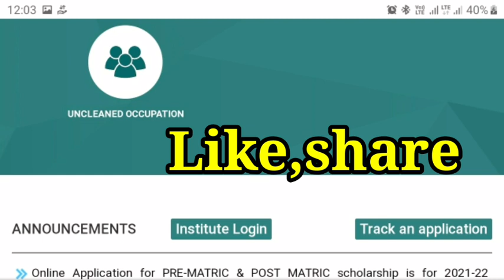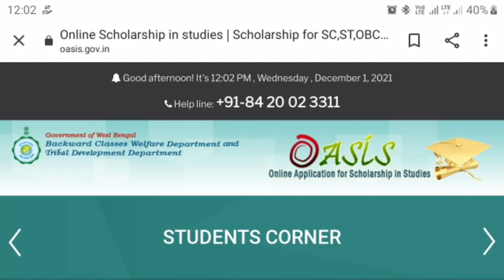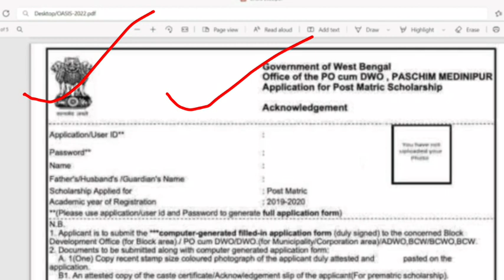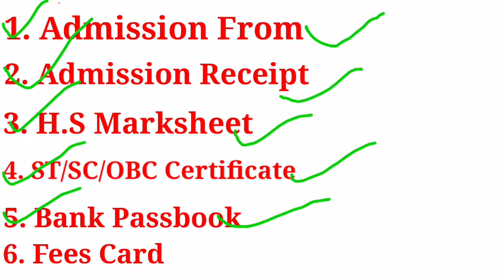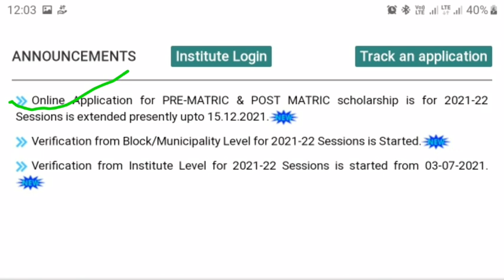Oasis Scholarship 2021-22 New update।St/Sc/Obc scholarship Last date 2021।Documents details।Money।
Oasis Scholarship 2021-22 New update।
St/Sc/Obc scholarship Last date 2021।
Documents details।

oasis scholarship
oasis scholarship
oasis scholarship

Jai hind

Oasis scholarship
oasis scholarship
oasis scholarship